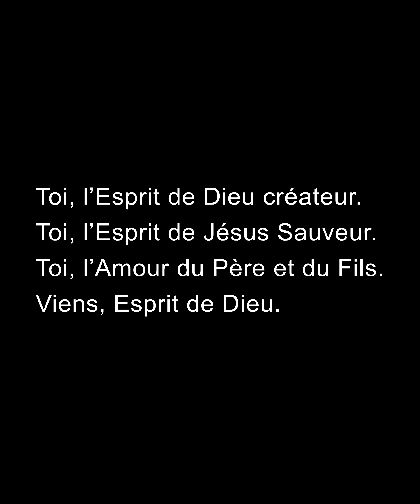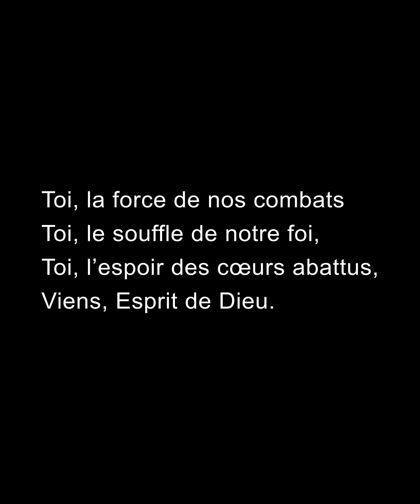Toi, l'Esprit de Dieu créateur K235 Viens, Esprit de Dieu Temps pascal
Hymne pour le Temps pascal

Toi, l'Esprit de Dieu - Viens, Esprit de Dieu

1 - Toi, l’Esprit de Dieu créateur.
Toi, l’Esprit de Jésus Sauveur.
Toi, l’Amour du Père et du Fils.

Viens, Esprit de Dieu.

2 - Toi, Lumière dans notre nuit

Toi, l’ami de tous les petits

Toi, le baume des cœurs blessés

3 - Toi, qui es notre défenseur
Toi, l’ami des pauvres de cœur
Toi qui laves les cœurs souillés

4 - Toi, la force de nos combats
Toi, le souffle de notre foi,
Toi, l’espoir des cœurs abattus,

5 - Toi, qui es artisan de paix,
Toi, qui es le lien d’unité
Toi, qui es l’amour dans nos cœurs

6 - Toi, le feu de la vérité,
Toi, le vent de la liberté,
Toi, la joie du don de la vie,